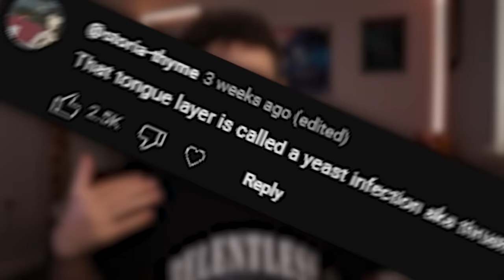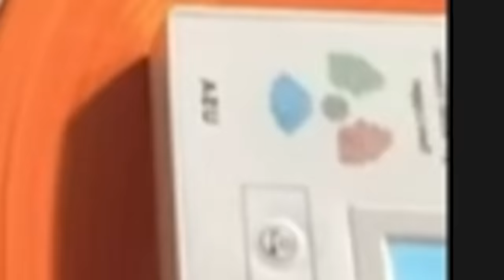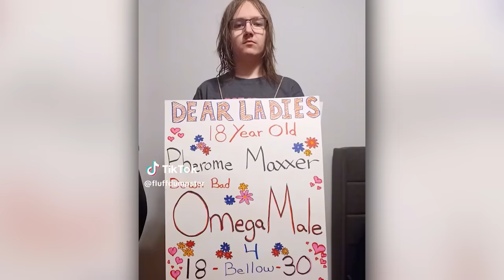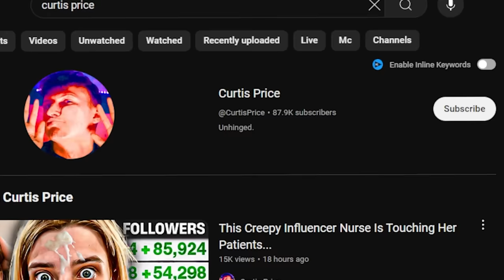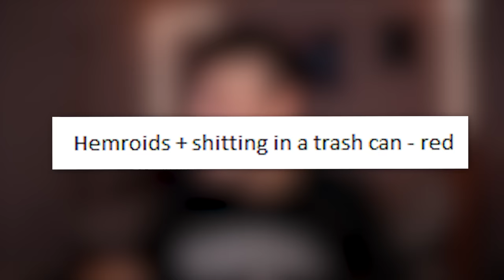The Influencer Who Refuses To Shower Is DISGUSTING | Final Form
This guy is super smelly man

Follow These or I Will Cry